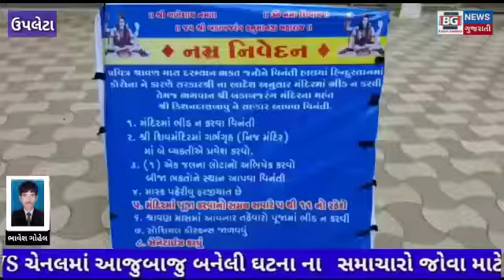રાજકોટ જીલ્લાના ઉપલેટા માં આવેલ બિલેશ્રવ મહાદેવ મંદિર માં આજરોજ શ્રાવણ માસ શરૂ થયો લોકડાઉન કોરોના વ